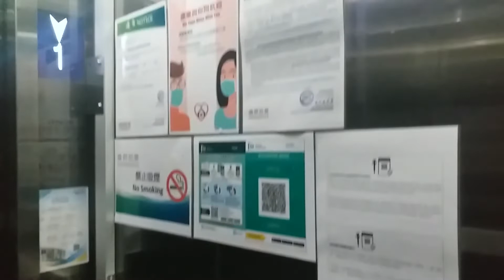Hitachi MRL Traction Elevator @eResidence (Shopping Centre), Hung Hom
Address: 8 Hok Yuen St, Hung Hom, Kowloon
Year of commission: 2020
Lift No.5
Elevator maintenance: Hitachi Elevator
Capacity: 1000KG - 13Persons
Via the floor: 3 (*G, 1, 2)
Fixtures: Fake Everbright